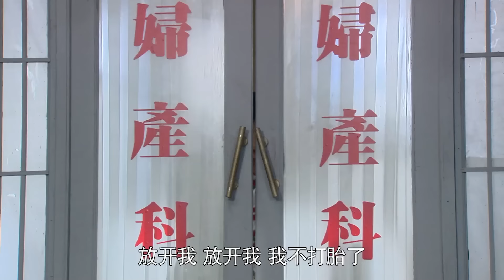TOẢ MỘNG LÂU - Tập 3 │ Siêu Phẩm Ngôn Tình Dân Quốc Hay Nhất 2023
Nội dung: Đây là một bộ phim về tình yêu của hai người đàn ông và cuộc chiến của ba người phụ nữ trong những năm đầu của Trung Hoa Dân Quốc.
Lịch chiếu: Mỗi ngày một tập lúc 19h30